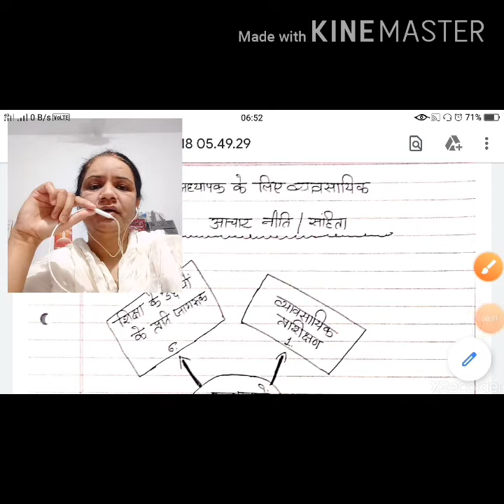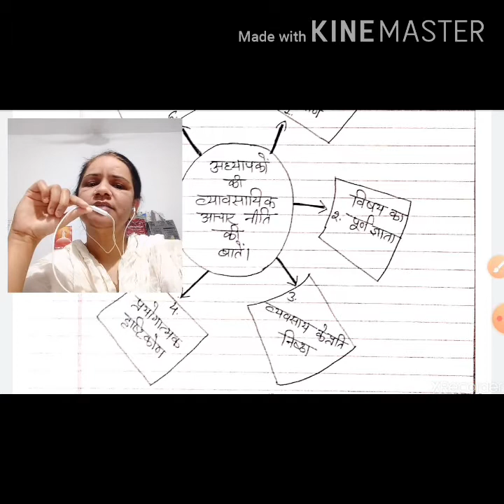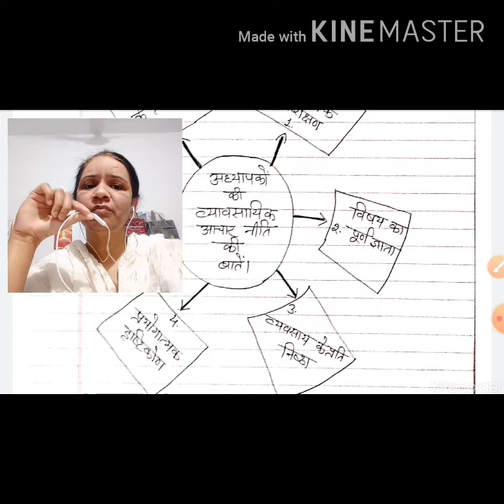Professional Development of Social Science Teacher & Professional Ethics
Class B.Ed 2nd year
Subject pedagogy of Social Science